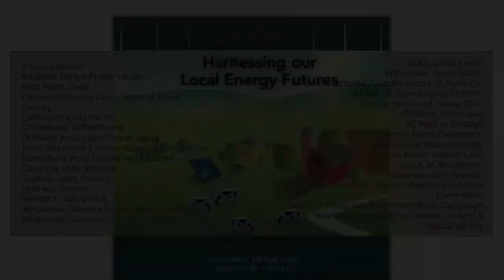Eng Futures Keryn Newman